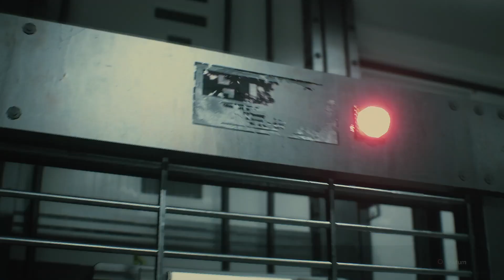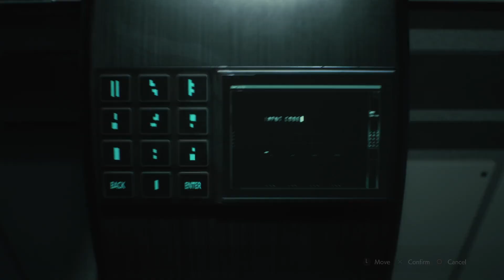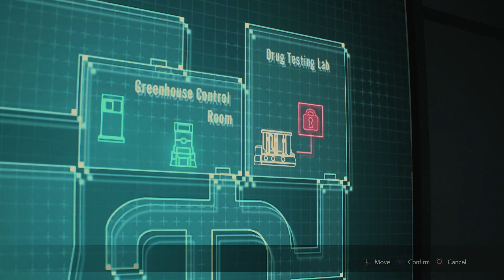Mr X Loves His Garden - Resident Evil 2 Claire's Story B - Part 8